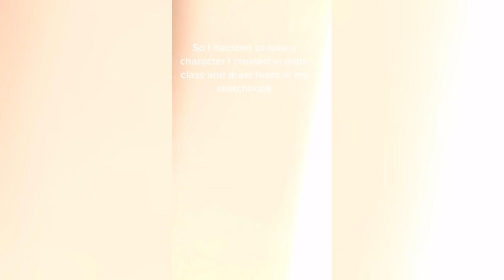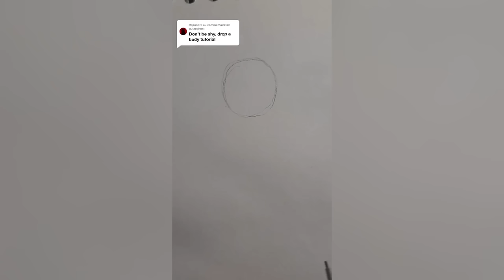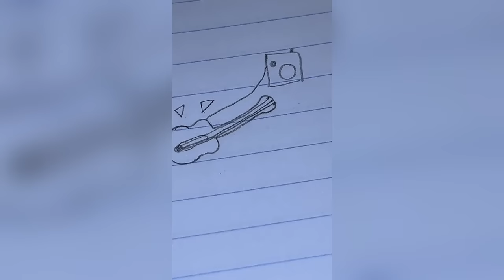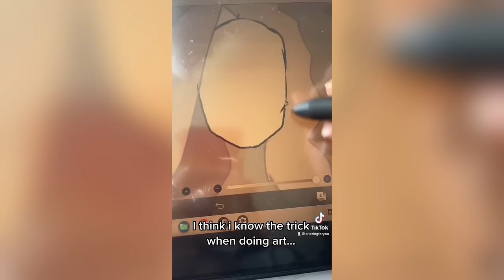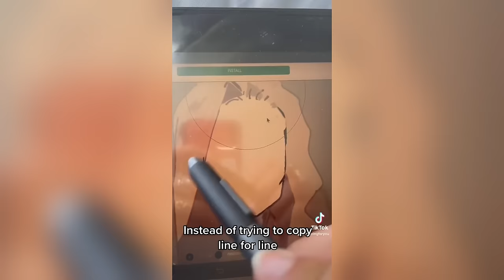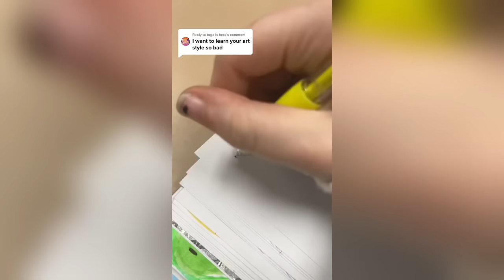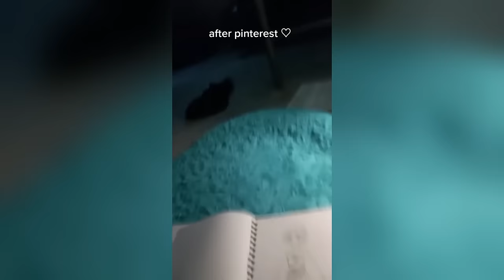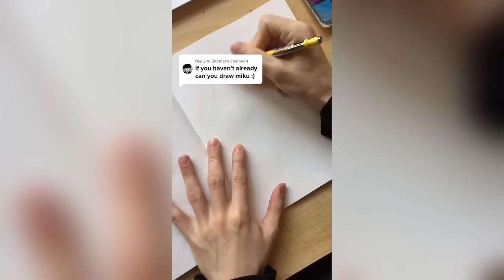ALT Drawing TikToks 2023 - New ART Compilation #12